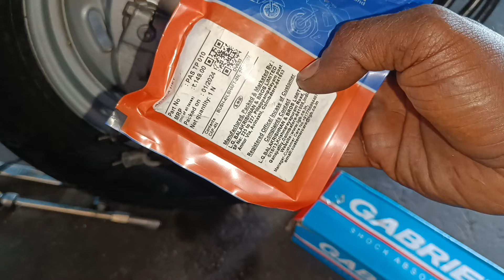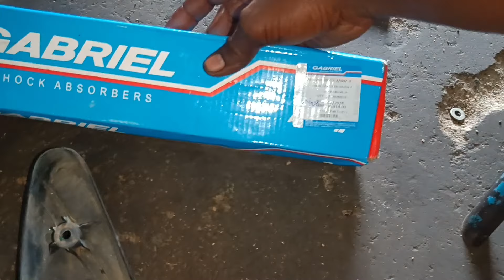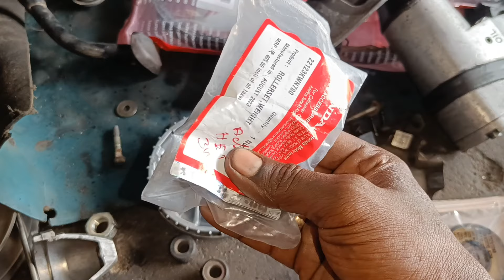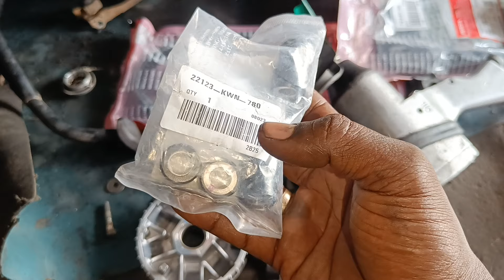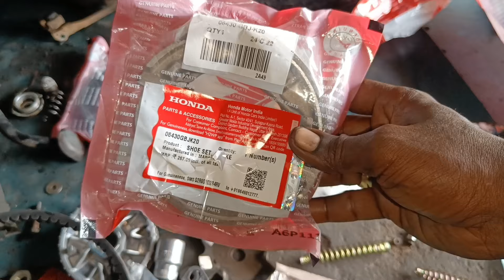Honda Activa 3G full service check up ஹோண்டா ஆக்டிவா ஃபுல் சர்வீஸ் செக்கப்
தமிழ்நாடு மெக்கானிக் இளங்கோ மணி விருதுநகர் மாவட்டம் சிவகாசி சாஸ்தா ஆட்டோ ஒர்க்ஸ்